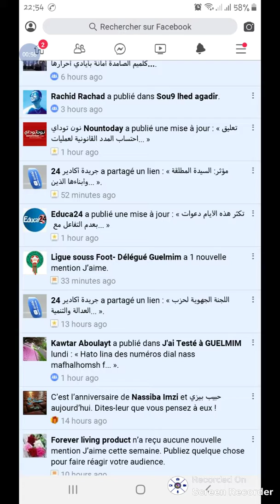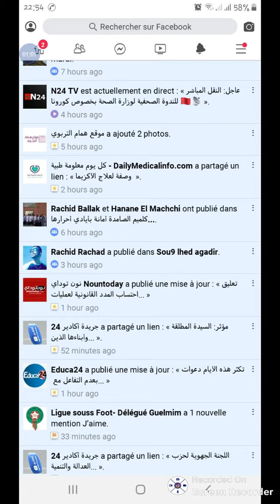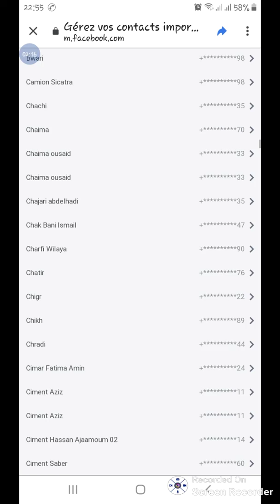كيفية استرجاع ارقام الهواتف و لو بعد ١٠ سنوات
يشترط فالخدمة ان تتوفر على حساب فيس بوك حتى يتسنى لك الاستفادة من العملية ، والعملية تقتضي ادخال الرابط أسفله بشريط البحث :

دمتم سالمين و اتمنى لكم التوفيق و السداد و حفظكم الله جميعن من الافات.
لنتعاون جميعا لما فيه خير النفس و الناس.